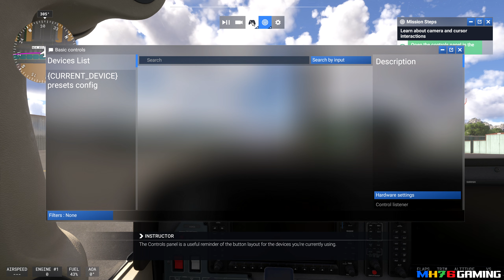FS2024 - Pilot Training #1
After the long load times, finally was able to get in and start the Flight Training in Flight Simulator 2024.

Did the first few lessons, but the game locked up when we went back to the office, so called it there with the loading issues.